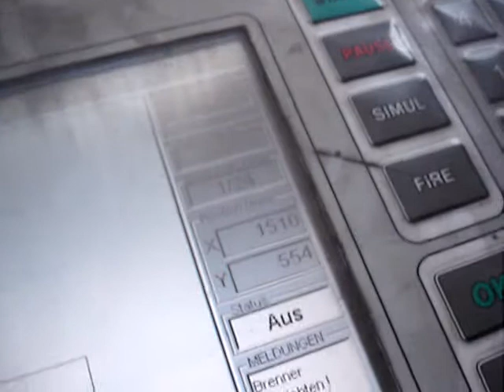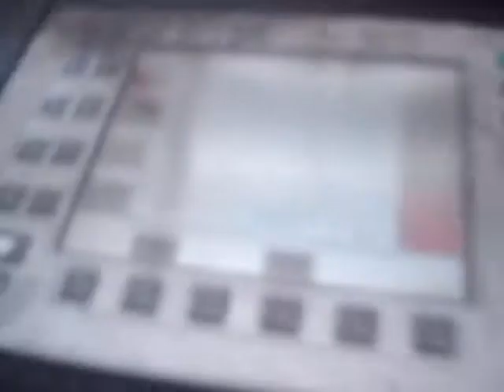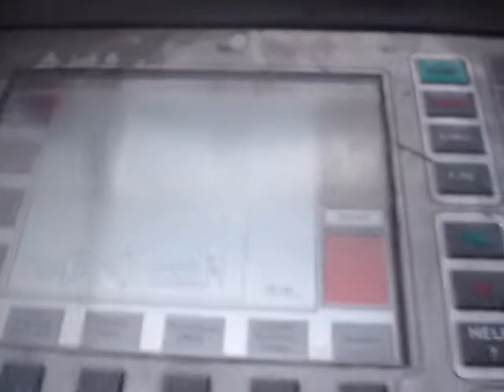Making of Controlpanel with high Current Plasma Ray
Here you can see how we do the Control Panel for the Retroarcade Machine.
It is build in metall and the holes are made with high current Plasma Ray.
Look and have fun